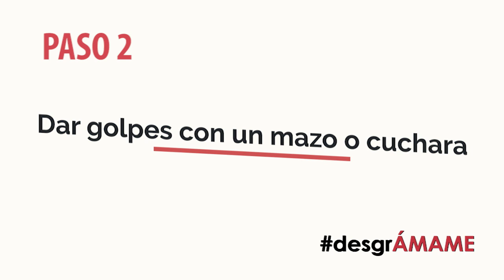Cómo pelar una granada mollar rápidamente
Aunque este estilo es menos tradicional y puede romper algunos granos al golpearla, es una forma muy rápida de desgranar una granada mollar de Elche. Esta granada se caracteriza por tener un sabor dulce, su semilla es muy blanda y tiene Denominación de Origen Protegida lo que supone una garantía de calidad.